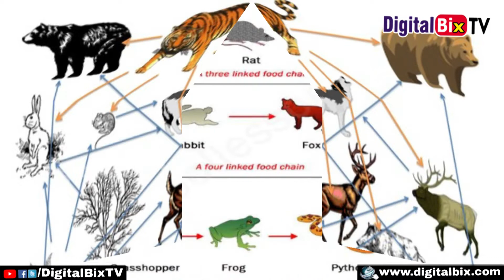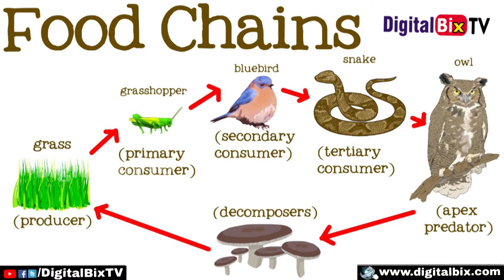Hindu Gods Vehicles Mysteries in Telugu | దేవతలకు ఒక్కొక్క జంతువును ఎందుకు వాహనంగా పరిగణిస్తారు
దేవతలకు ఒక్కొక్కరికి ఒక్కొక్క జంతువును లేదా పక్షిని ఎందుకు వాహనంగా పరిగణిస్తారు, Hindu Gods Vehicles Mysteries in Telugu, Sanatana Dharmam in Telugu.